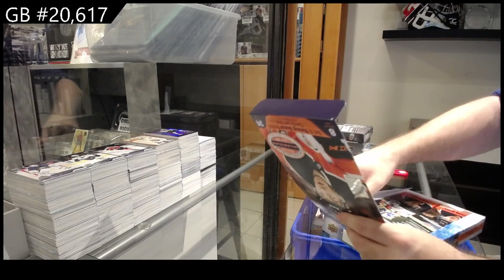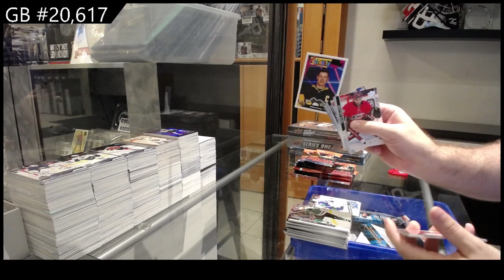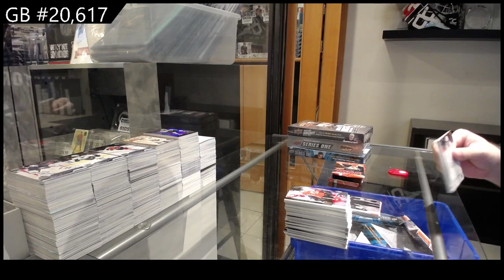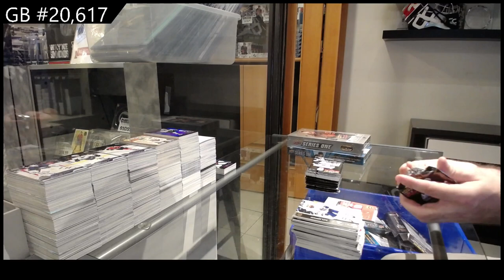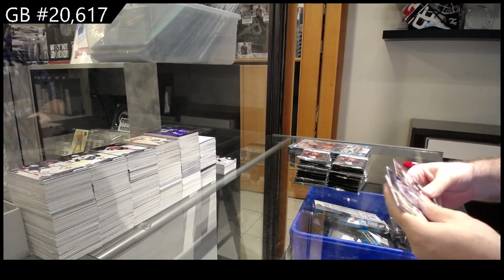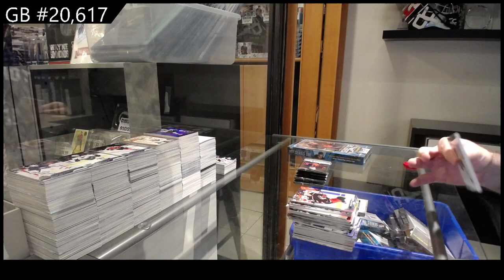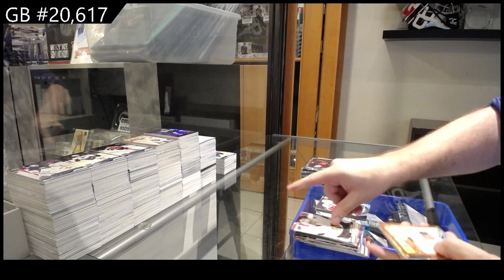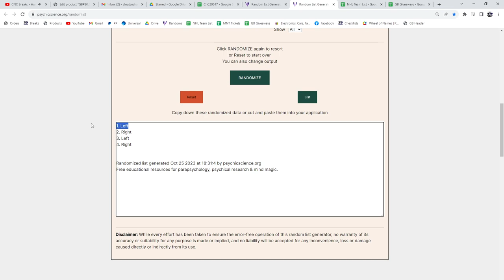4 Years of Upper Deck Series 1 Hockey Box Break - CNC GB #20,617